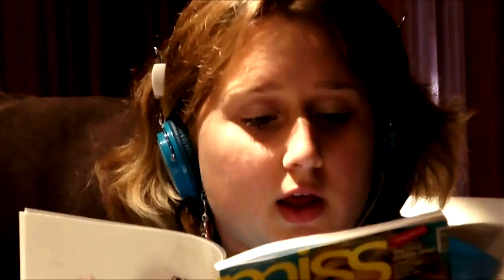"Inside Home Stories" von Andreas Staudinger- Klagenfurter Ensemble 2010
Eine Produktion des Klagenurter Ensembles im Juni 2011